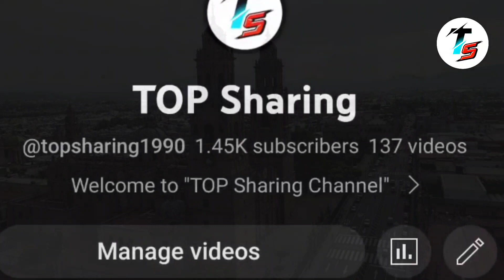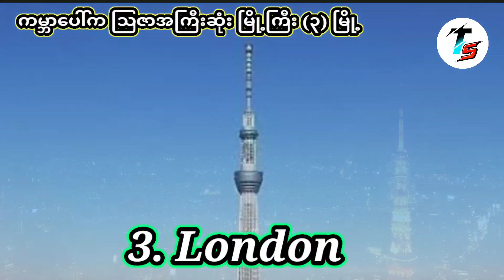ကမ္ဘာပေါ်ရှိသြဇာအကြီးဆုံးမြို့ကြီး(၃)မြို့ topsharing သုတစုံ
ကမ္ဘာပေါ်ရှိသြဇာအကြီးဆုံးမြို့ကြီး(၃)မြို့

TOP Sharing စာမျက်နှာ ကတော့ ကမ္ဘာတလွှားက ဗဟုသုတအဖြာဖြာကို ဝေမျှပေးနေတဲ့ စာမျက်နှာဖြစ်ပါတယ်။ ဗဟုသုတအကြောင်းအရာများကို  အလွယ်တကူ သိချင် ကြည့်ချင်သူမိတ်ဆွေများအတွက် ကြိုးစားတင်ဆက်ပေးလျက်ရှိပါတယ်။